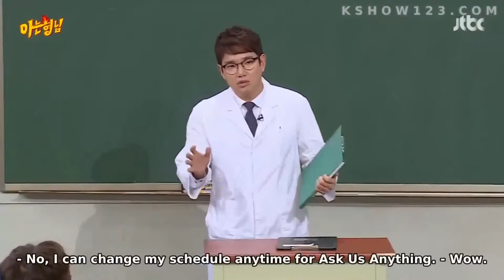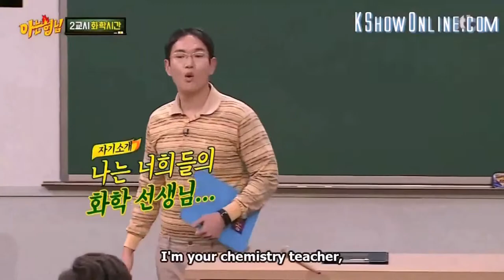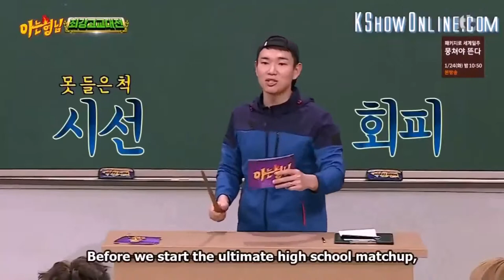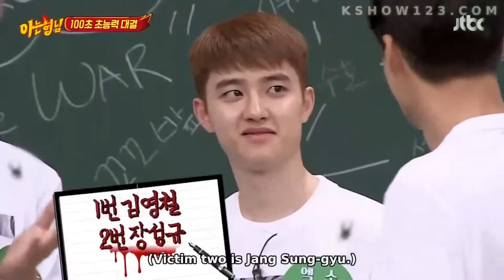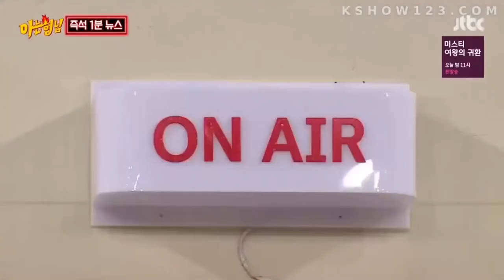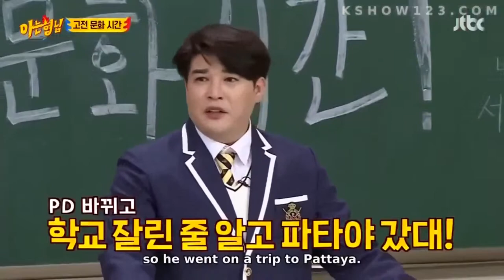Knowing Brother Special part IV a The unofficial member Jang Sung Kyu part 2